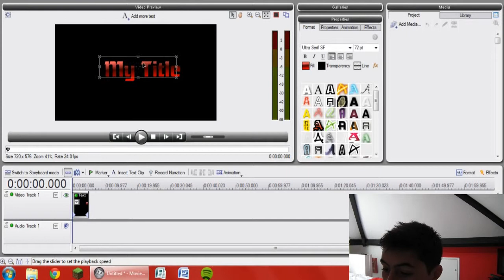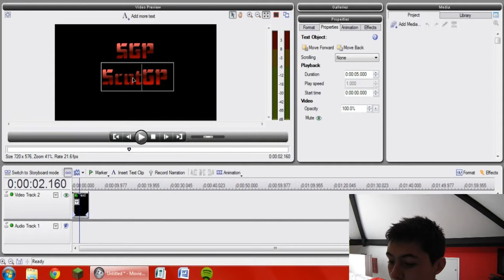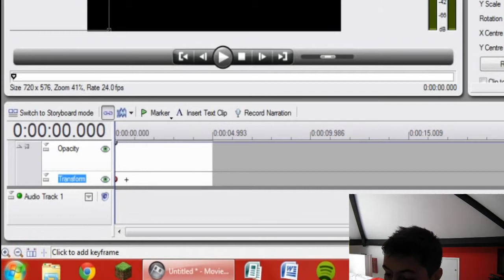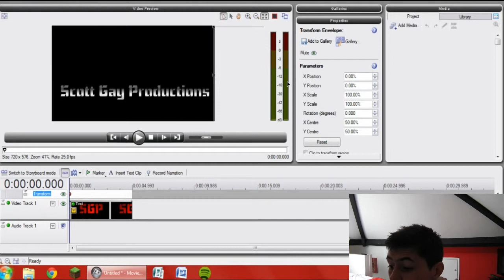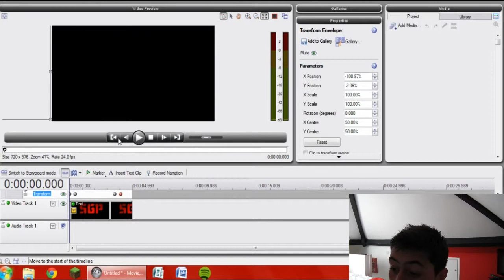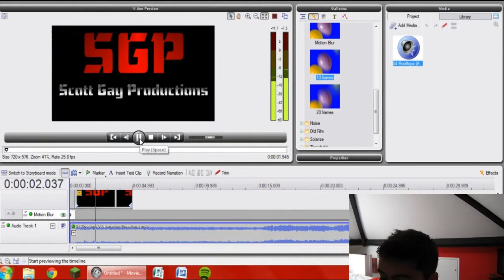Basic Intro Tutorial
Only for serif movie plus x3 dont know about later or previous versions